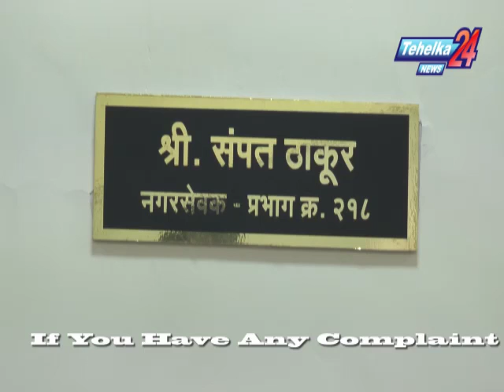Ward No. 218 Corporator Sampat Thakur Interview